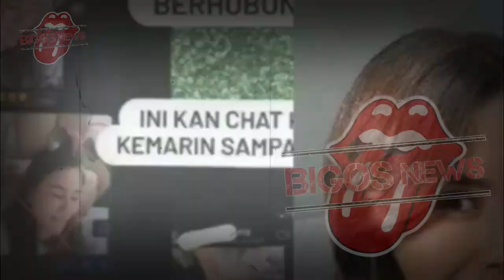SYAHNAZ RESMI CERAI SECARA AGAMA, JEJE TUNTUT HAK ASUH ANAK - GOSIP ARTIS HARI INI